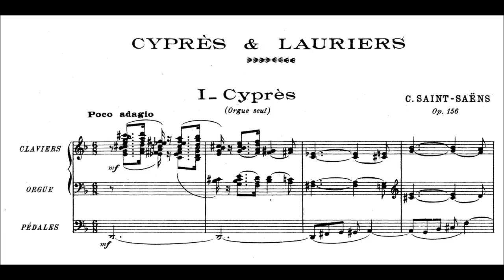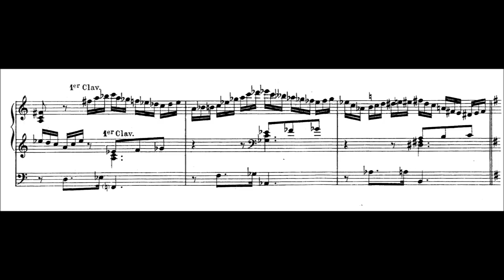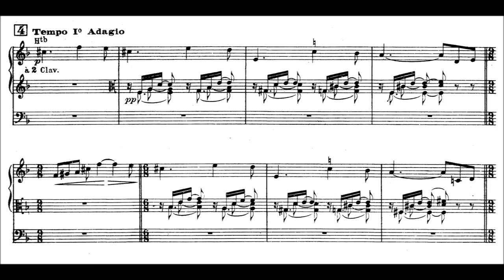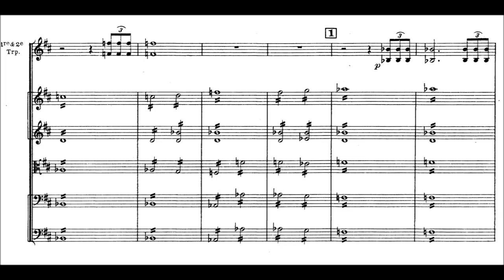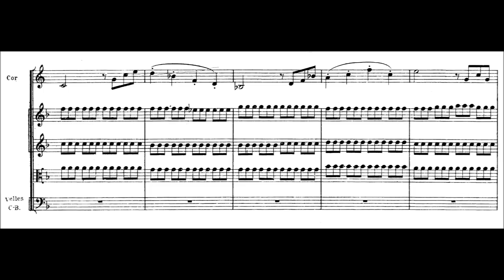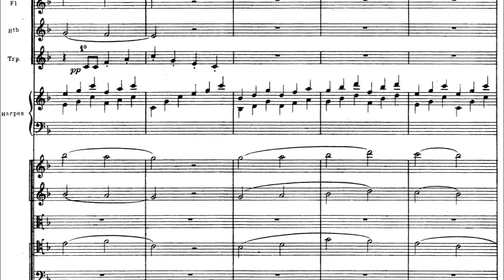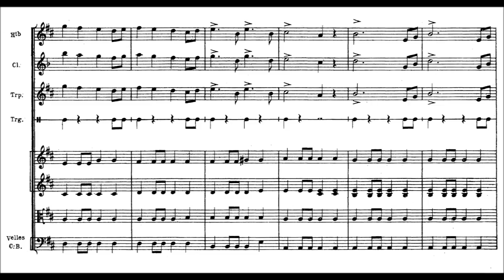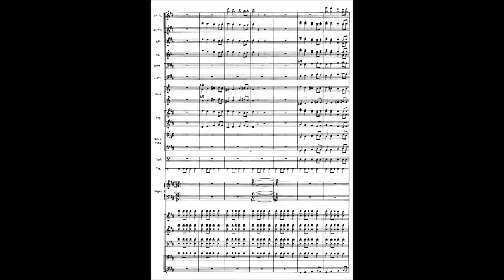Camille Saint-Saëns - Cyprès et lauriers, Op. 156 (1919)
Charles-Camille Saint-Saëns (9 October 1835 – 16 December 1921) was a French composer, organist, conductor and pianist of the Romantic era. His best-known works include Introduction and Rondo Capriccioso (1863), the Second Piano Concerto (1868), the First Cello Concerto (1872), Danse macabre (1874), the opera Samson and Delilah (1877), the Third Violin Concerto (1880), the Third ("Organ") Symphony (1886) and The Carnival of the Animals (1886).

Cyprès et lauriers, Op. 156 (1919)
Dedication Raymond Poincaré (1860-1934), Président de la République Française.

1. Cyprès for organ solo
2. Lauriers for organ and orchestra

1. Ian Tracey, organ
2. Matthias Eisenberg, organ and the Toulouse Capitole Orchestra conducted by Michel Plasson.

Cyprès et Lauriers, Op. 156, for Organ and Orchestra was written by Camille Saint-Saëns in 1919 to celebrate the Allied victory in World War I and dedicated to then President of France, Raymond Poincaré.

Lasting not quite twenty minutes, the piece is program music divided into two parts. The first, "cyprès" ("cypress"), is a mournful dirge adagio for organ solo, recalling a mournful cypress. Once the orchestra makes its entrance, there is an uplifting and sprightly interplay between the organ and orchestra, reminiscent of a militaristic march (hence the "lauriers", or "laurels") that makes liberal use of brass and a large percussion band (unusually including a snare drum).

One of Saint-Saëns' more unusual compositions, this piece has not secured the same status as his Third Symphony, written for similar ensemble 31 years earlier. This might be because Cyprès et Lauriers is shorter and markedly less profound and sweeping nature than its predecessor. The instrumentation bears note: whereas the Third Symphony was written with the organ incorporated as a member of the orchestral ensemble, something that would bear repetition (most famously in Richard Strauss's Also sprach Zarathustra), Cyprès et Lauriers is structured in traditional concerto form with the organ as soloist.